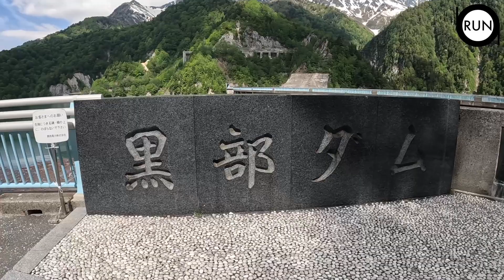標高1470m、日本一の黒部ダムの上でラン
家族旅行中、ロープウェイを待っている時間に走りました。

配信は週２くらい（日本時間20時くらい）でやってます。

Camera: GoPro Hero 11, iPhone 13 mini